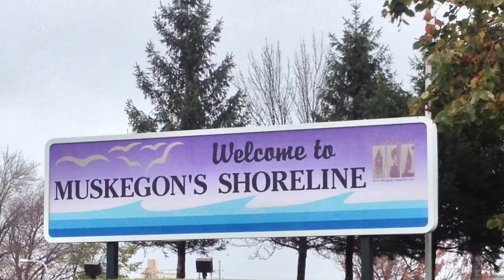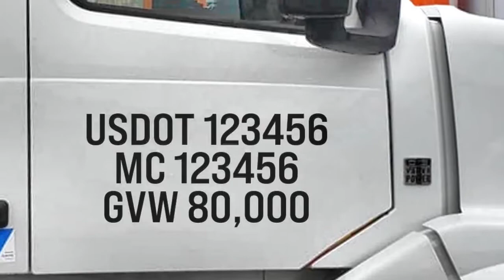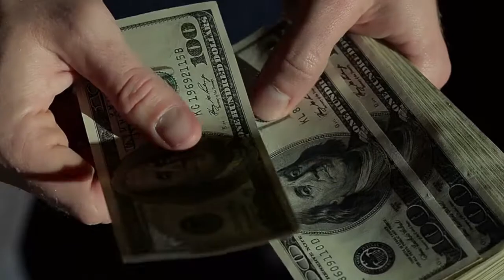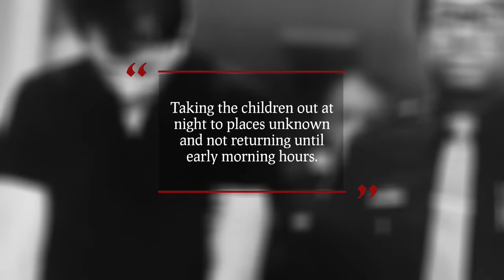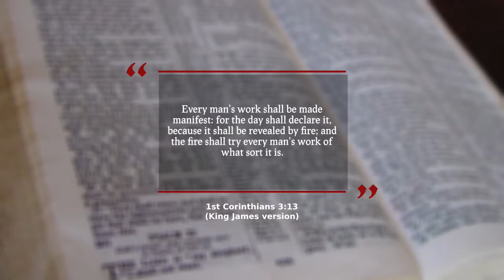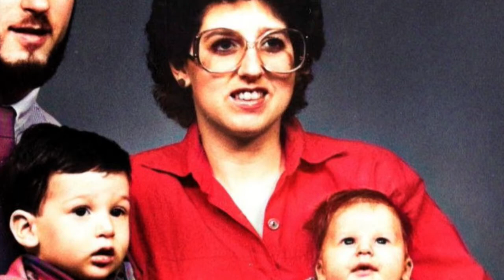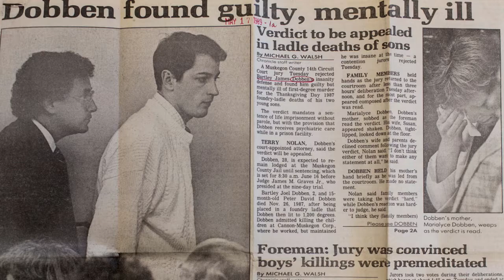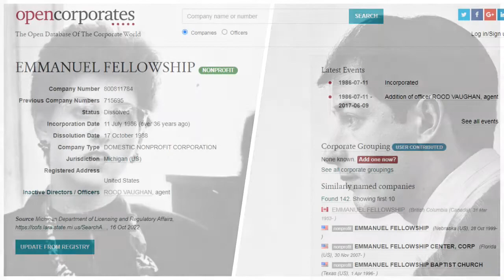When Religion Turns into Delusion: The Gruesome Case of Bartley Dobben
A Father's Deadly Delusions: The Tragic Story of Bartley Dobben
On  Thanksgiving Day, 1987, Bartley Dobben did something horrible. Instead of going to a family dinner like he planned with his wife and children, he took a detour to his job at a foundry.  As his mental illness worsened,  he started getting deeper and deeper into his Christian Fundamentalists beliefs and ended up joining a Christian cult that focused on fire and brimstone preaching. He then became convinced that he had to save his children's souls. He wanted to save his children's souls and the only way to do that was to kill them. And so, he put them in a furnace and burned them alive. Why would a man known to be a loving husband kill his children and such a  horrible way?

Chapters:
0:00 - 0:24  Intro
0:24 - 1:46 Profile of a Murderer
1:47 - 4:24  A Mind Unravels
4:25 - 7:27  Searching for Jesus in All the Wrong Places
7:28 - 9:17  Countdown To Tragedy
9:18 - 12:04 -Trial by Fire
12:05 -  15:31 - Arrest and Trial

Music featured:
Co.ag Mysterious Ambient Background Music - The Rake